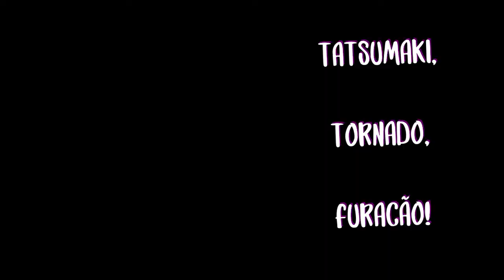COSPLAY TRANSFORMATION: Senritsu no TATSUMAKI de ONE PUNCH MAN makeup - MAD COSPLAY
VEM ME VER AO VIVO!

Olá bebês!
Bem vindo ao primeiro vídeo de maquiagem do ano!
Dessa vez eu mudei o formato de vídeo de novo, meu objetivo é que ele seja um pouco mais democrático pra todo mundo, de todas as linguagens.
Eu tenho pálpebras caídas, e isso sempre dificultou como eu faço minhas makes de cosplay. E dessa vez eu dou um close bem grande pra você vir comigo e aprender como eu faço para realçar os olhos mesmo assim.
Vamos cobrir sobrancelhas, fazer um delineado gráfico, cílios postiços, contornar o narizinho e uma boca bem fofa de garota de anime.
Se empolgou? Me conta qual personagem você usaria essas técnicas?